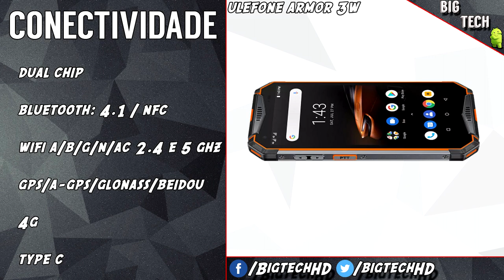Ulefone Armor 3W PT-BR | Resistência com o Helio P70 + 6GB de RAM | BigTech